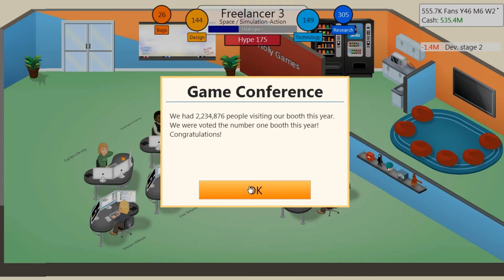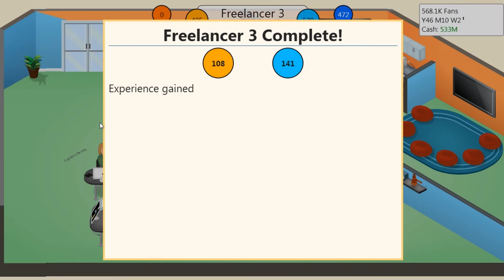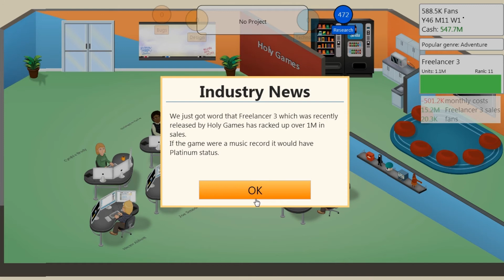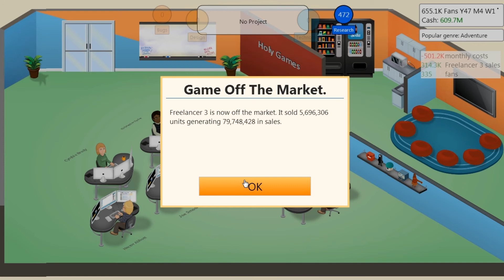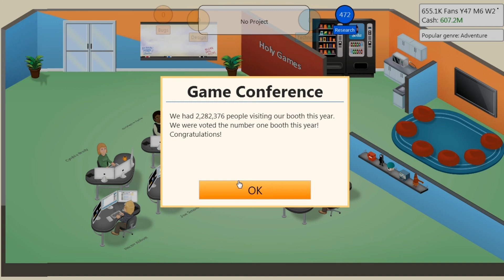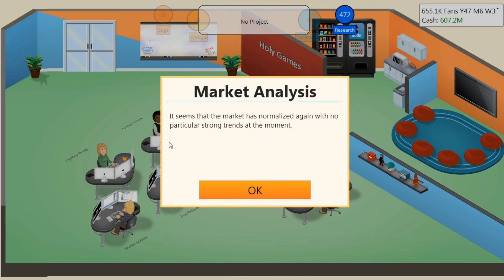Game Time - Game Dev Tycoon (Advanced Features)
Once again Warrior dives into Game Dev Tycoon. This time he shows off the end game features.